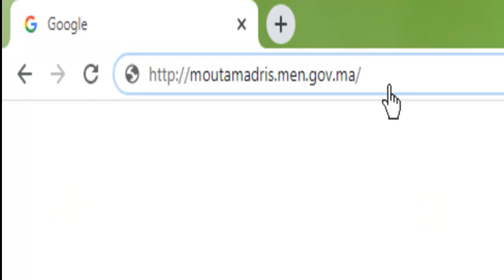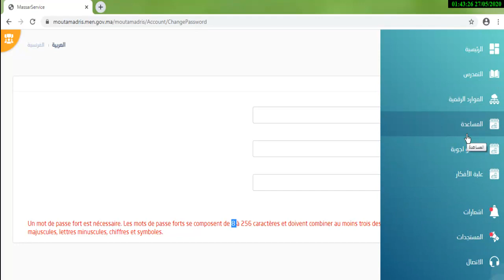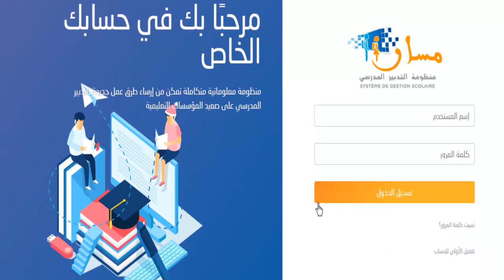كيفية الدخول إلى مسار - فضاء التلاميذ - تتبع النقط Massar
طريقة الدخول لموقع مسار والاطلاع على نقط الفروض والمراقبة المستمرة